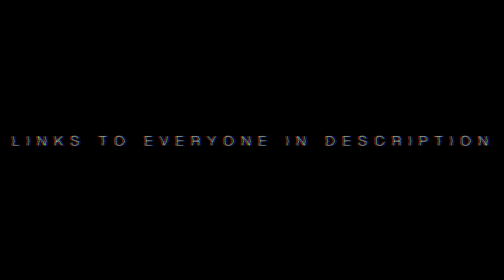Tokyo rooftops 2: return of the the roof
I don't do drugs, but I still get high

The boys